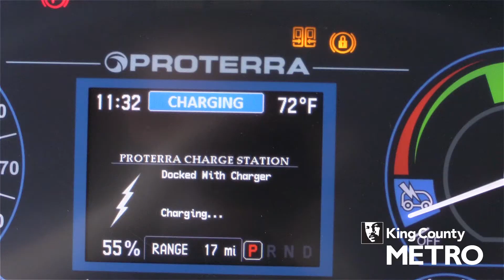King County Metro 2017 Zero-Emission Battery Electric Bus Showcase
To inspire, connect and spur action as we make the leap to electric transit: On Sept. 26, 2017, King County Metro convened transit agencies, cities, counties, utilities and experts to share their experiences and learn from each other as we move toward providing transit service with a zero-emission fleet featuring battery electric buses. A modern electric bus fleet is safe, clean, quiet & confronts climate change. Metro has three Proterra battery electric buses in service with more to come, and plans to buy 120 battery buses by 2020.